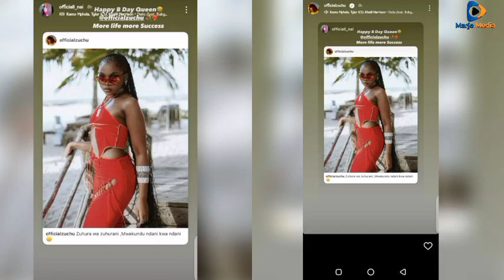MAZITO! TANASHA NA ZARI WAMKAUSHIA ZUCHU 😭 WEMA, NAI WAUNGANA NAE B'DAY "Penda sana Queen, kipenzi"